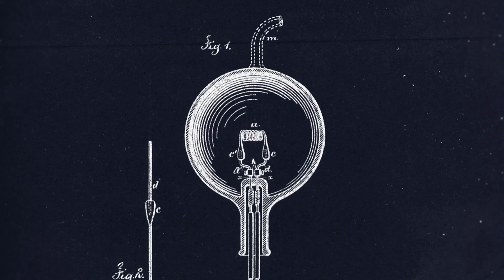Amgen Innovation Squared Teaser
Innovation Squared is a video series of unscripted conversations between two innovators: one from Amgen and one from another field. The conversations are both compelling and inspiring, and provide insights into how innovators think and drive change. This series is a collaboration between Amgen and The Nation of Artists.